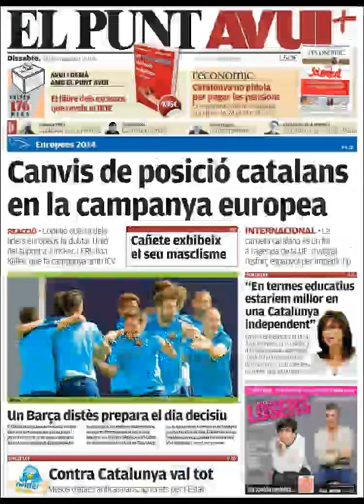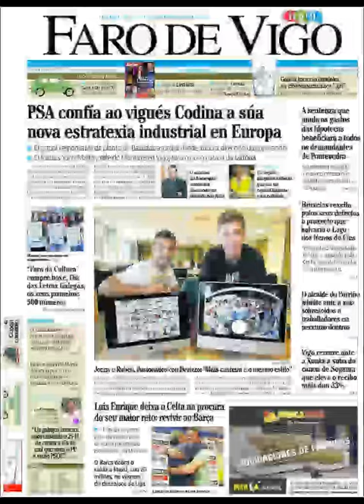Noticias 17 Mayo de 2014 Principales Portadas Noticias Diarios Periódicos en España Spain News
Principales Titulares de Noticias en Portadas Diarios Periódicos Españoles del Sabado 17 de Mayo de 2014.